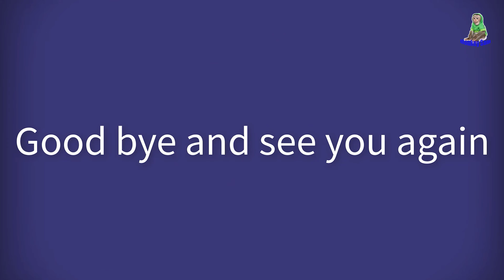Sam Boy ready for bed tonight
Sam's video premiere time is 2:00am & 8:00 am &11:30 pm 8:30pm & 10:30pm local time